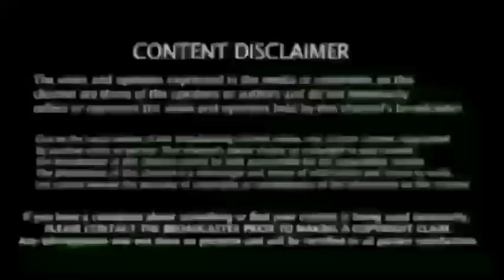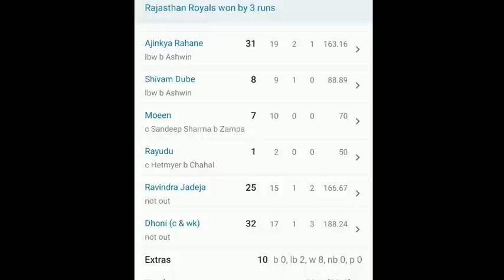Csk vs RR : Highlights | தமிழன் ஜெயித்துவிட்டார், வெளுத்த வாங்கிய தோனி! ஆவேசபதிவு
CSK vs RR IPL 2023 Highlights: MS Dhoni, Ravindra Jadeja’s efforts fall short as Rajasthan defeat Chennai by 3 runs